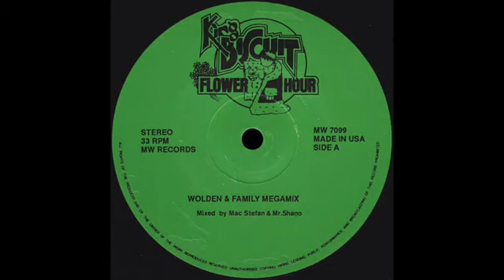WOLDEN & FAMILY MEGAMIX Mac Stefan & Mr Shago King Biscuit Flower Hour MW7099